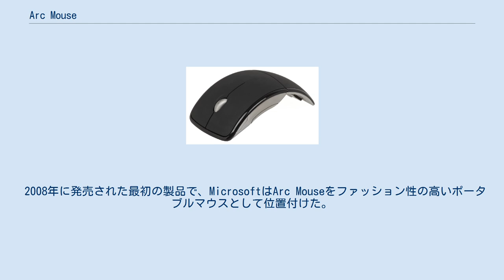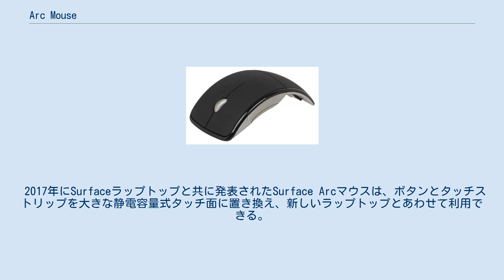Arc Mouse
マウス_(コンピュータ)
Arc Mouse（アークマウス）はマイクロソフトが開発、製造したポータブルマウス。
 モバイルデバイス用に開発されたこのマウスは、同社のSurfaceと連携するように設計された。
 Arc Mouseは折り畳み可能で、他のマウス同様スクロール機能が含まれている。
最初の製品は2008年に発売された。
 2008年に発売された最初の製品で、MicrosoftはArc Mouseをファッション性の高いポータブルマウスとして位置付けた。
カラーバリエーションは黒と赤のみ、折り畳み式のデザインが特徴。
2.4 GHzのワイヤレス式のレーザーマウス。
 次の製品であるArc Touch Mouseは、デザインとメインインターフェイスポイントを変更し、2010年に発売された。
携帯用の折り畳み機能の代わりに、Touch Mouseは湾曲した「使用時」の形状から平らになる。
前の世代でのスクロールホイールの代わりに、第2世代ではスクロール用の静電容量式タッチストリップを備えている。
 タッチストリップは速度に敏感で、3つのボタン（ページアップとページダウン用にそれぞれ1つ、プログラム可能）が含まれ、 触覚フィードバックを備えている。
 Surfaceに合わせ、MicrosoftはArc Touch Mouseのデザインを更新した。
 新しいデザインはグレーで、新しいタッチストリップが特徴。
 Bluetoothで接続される。
 2017年にSurfaceラップトップと共に発表されたSurface Arcマウスは、ボタンとタッチストリップを大きな静電容量式タッチ面に置き換え、新しいラップトップとあわせて利用できる。
2019年12月現在、Microsoft Storeで69.99ドル（日本円で7410円）で入手できる。